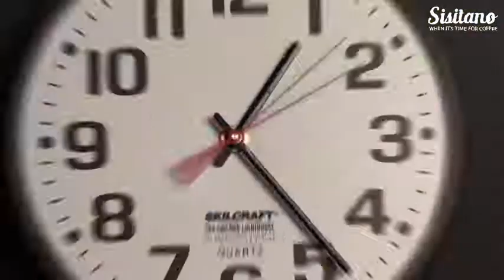Sisitano 2in1 Travel French Press Coffee Maker | $100k Bonuses in Description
To buy this travel french press from amazon, click the following links;
1. United States
2. United Kingdom
3. Canada
ABOUT THIS TRAVEL FRENCH PRESS
✔️ Adventures with Coffee to Go! It's a tumbler and a french coffee press rolled into one neat package. Making it an easy to carry, leak-proof, drink safe, insulated coffee thermos, that can be used for ground coffee or loose leaf tea. Cold brew coffee maker, hot tea infuser, and even infused water maker.
✔️ Effortless for any time & where! Despite being made of 3 major components, this nifty little travel mug can fit into most backpacks without trouble. At 9oz it's ultra-lightweight. Sturdy too! The main tumbler body is durable and has a non-slip sleeve for extra safety & comfort. It can hold 20-25 g of coffee/tea with 10-11 oz of water for a rich brew made just for you. When in use, there's a vacuum seal that helps lock in the heat. But! Its best brewing time when hot is 3-4 minutes.
✔️ Travel Mug & Tea Pot?! Leave the bulky espresso maker, tea set & giant k-cup brewer at home. Even without a tea cup or coffee mug you can enjoy your favorite brew straight from the tumbler. It's simple, just great coffee grounds, hot water, and your very own french press coffee maker designed for easy carrying. To keep the coffee hot for longer just firmly close the snap-lock cap. Boiling hot water will only lose its heat by a bit when you leave it sealed for an hour.
✔️ A Gift Worth Sharing - Our Portable French Press can be a great addition to any budding coffee aficionado’s set for brewing coffee. Especially since it's safe for everyday use. Use it to infuse water, as a tea press & for that jet setter in your life, be the perfectly sized travel coffee mug that is 100% spill-proof.
✔️ You're Helping Make An Impact - As our saying goes - "When it's time for coffee." Your insulated french press can be brought with you for coffee anywhere and anytime. No need to worry about pods or capsules wasting away! Used coffee grounds and used tea leaves can be used for a multitude of other projects like fertilizer for your garden, as a natural scrub, or even for dyes!